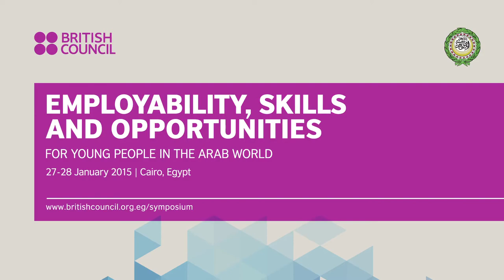Cairo Symposium:Prof. Karim Tahboub, Palestine Polytechnic University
British Council Cairo Symposium:Prof. Karim Tahboub, Palestine Polytechnic University